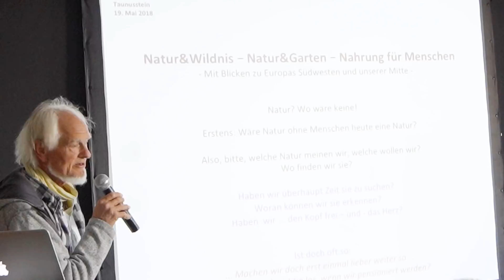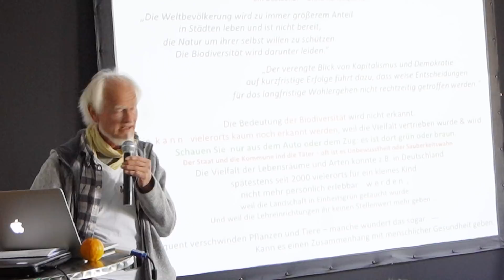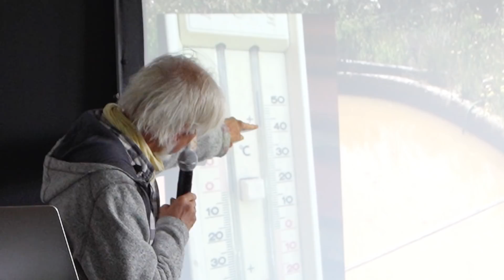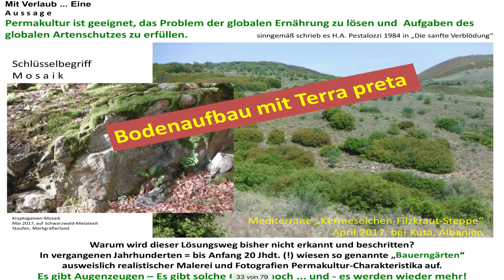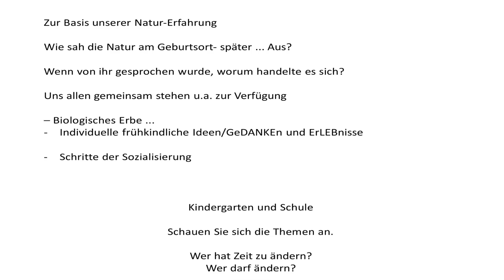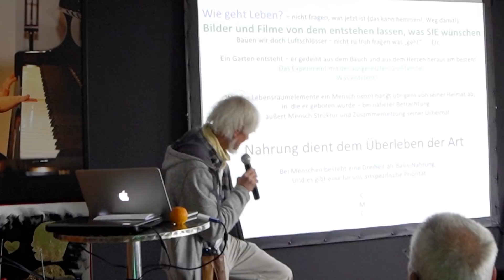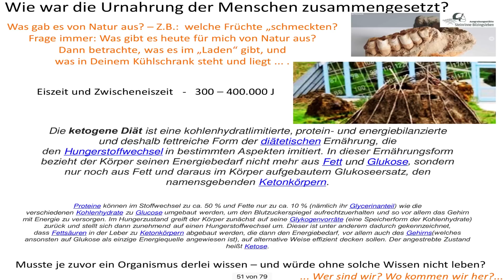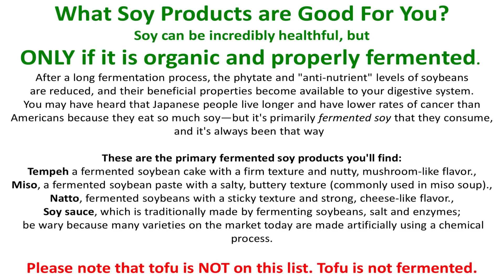Natur-Wildnis, Natur-Garten, Natur-Nahrung für Menschen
Auf den Gesundheitstagen in Bad Camberg hat Prof. Dr. Bernd Gerken einen wunderbaren Vortrag über natürliche Ernährung, natürliches Leben gehalten, den ihr hier sehen könnt.

Sein YouTube Kanal heißt:
Natur und Mensch Prof. Dr. Bernd Gerken